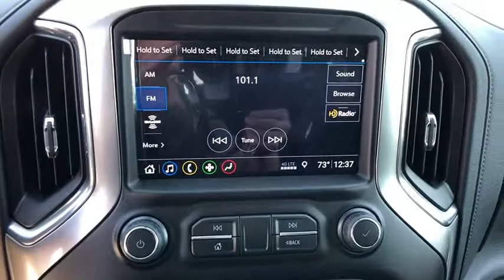2019 Chevrolet Silverado_1500 Great Falls, Bozeman, Billings, Butte, Helena, MT Montana KG143306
New 2019 Chevrolet Silverado_1500 available in Helena, Montant at Lithia Chevrolet Buick GMC of Helena. Servicing the Great Falls, Bozeman, Billings, Butte, MT area.
2019 Chevrolet Silverado_1500 4WD Crew Cab 147 LT - Stock#: KG143306 - VIN#: 3GCUYDED8KG143306

EPA 22 MPG Hwy/16 MPG City! LT trim SILVER ICE METALLIC exterior and JET BLACK interior. Rear Air 4x4 WiFi Hotspot Onboard Communications System Turbo Charged TRANSMISSION 8-SPEED AUTOMATIC ELEC... CONVENIENCE PACKAGE CLICK NOW! KEY FEATURES INCLUDE: 4x4 Rear Air Turbocharged Onboard Communications System Chrome Wheels WiFi Hotspot. Privacy Glass Steering Wheel Controls Heated Mirrors Electronic Stability Control 4-Wheel ABS. OPTION PACKAGES: CONVENIENCE PACKAGE includes (CJ2) dual-zone automatic climate control (A2X) 10-way power driver seat including power lumbar (KA1) heated driver and passenger seats (KI3) heated steering wheel (N37) manual tilt/telescoping steering column and (USS) 2 charge-only USB ports for second row (C49) rear-window defogger (KPA) auxiliary power outlet (ATH) Keyless Open and Start (NP5) leather-wrapped steering wheel (N06) steering column lock (BTV) Remote Start (UTJ) content theft alarm (AZ3) front 40/20/40 split-bench with underseat storage (QT5) EZ Lift power lock and release tailgate and (UF2) bed LED cargo area lighting ENGINE 5.3L ECOTEC3 V8 (355 hp [265 kW] @ 5600 rpm 383 lb-ft of torque [518 Nm] @ 4100 rpm); featuring all-new Dynamic Fuel Management that enables the engine to operate in 17 different patterns between 2 and 8 cylinders depending on demand to optimize power delivery and efficiency CONVENIENCE PACKAGE II includes (UG1) Universal Home Remote (A48) rear sliding power window (KI4) 120-volt power outlet (KC9) 120-volt bed-mounted power outlet (IOS) Chevrolet Infotainment System with 8 diagonal color touch-screen with (MCR) USB ports (U2K) SiriusXM Radio (U2L) HD radio and (UVB) HD Rear Vision Camera Crew Cab models include (R7O) Cloth Rear Seat with Storage Package.) SEAT CLOTH REAR WITH STORAGE PACKAGE 60/40 folding bench for Crew Cab models Price does not include title license or dealer doc fees. Price contains all applicable dealer incentives and non-limited factory rebates. You may qualify for additional rebates; see dealer for details.